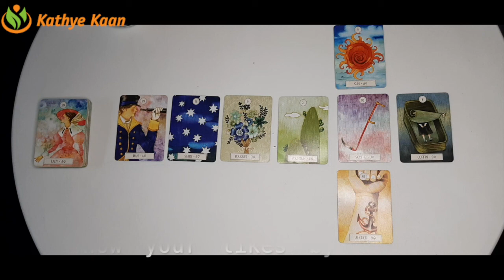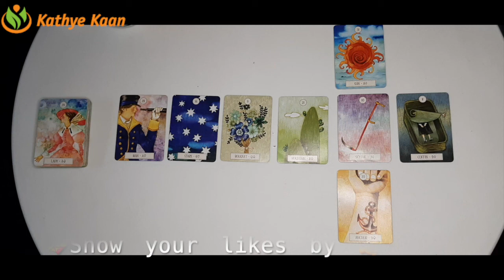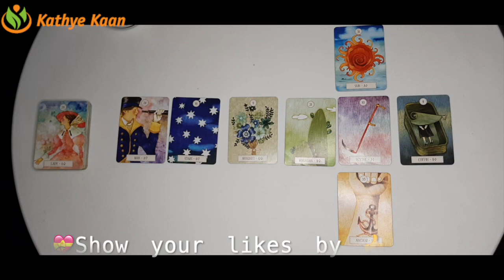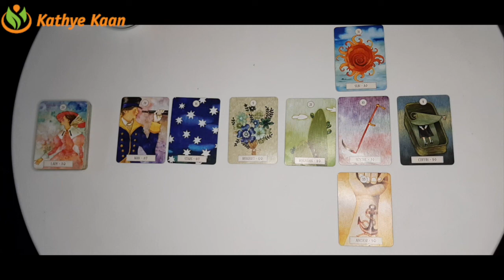ARIES Bi MONTHLY BUSINESS CAREER FINANCE MONEY WEALTH ~ TAROT READING FEBRUARY 2021💫☸️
Kathye